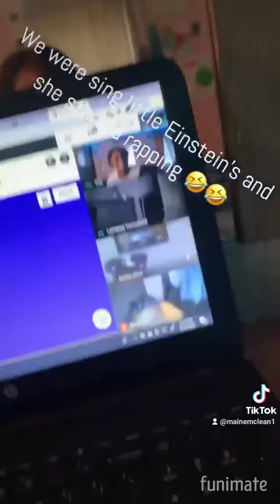millville hood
getting out the hood